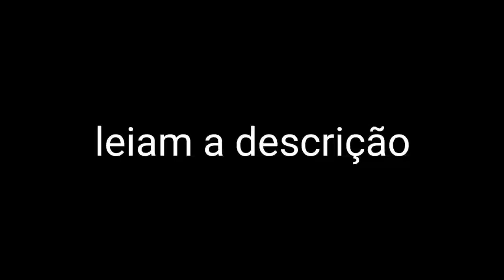leiam a descrição...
vcs qrem q eu faça um mini filme? Se sim qual estilo?